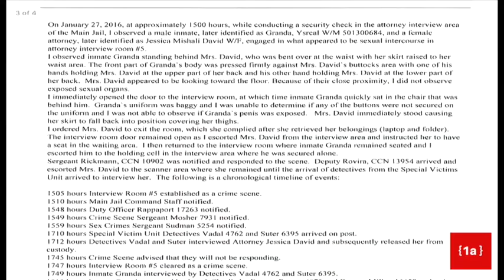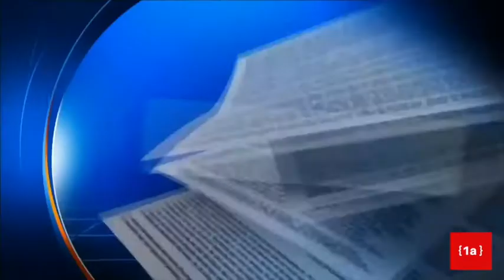California Criminal Defense Lawyers | 1000Attorneys.com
If your criminal defense lawyer is spending a lot more time and paying more attention to just that "one special client", your case will be neglected.

1000Attorneys.com California Criminal Defense Lawyer Referral Service screens attorneys and verifies credentials, performance, ethical standards, license status, and client reviews.

Find the best, reputable, ethical, honest Criminal defense lawyers 24 hours a day by submitting your request online 24 hours a day. Get an answer within 15 minutes, guaranteed.